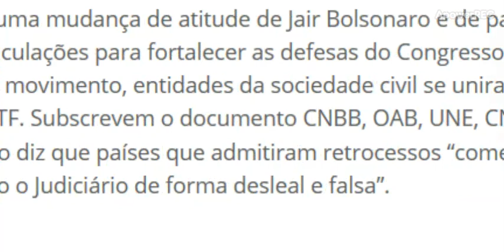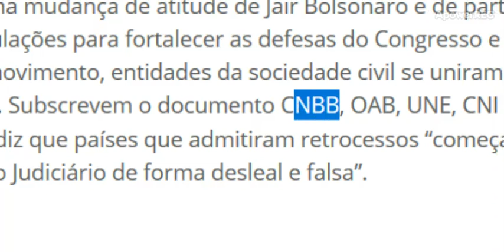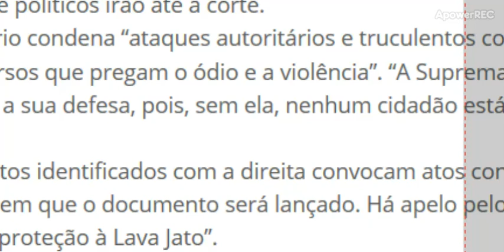BISPOS APOIANDO STF? CNBB se une a OAB, UNE e CUT para defender o STF